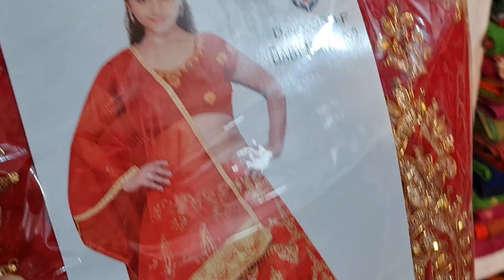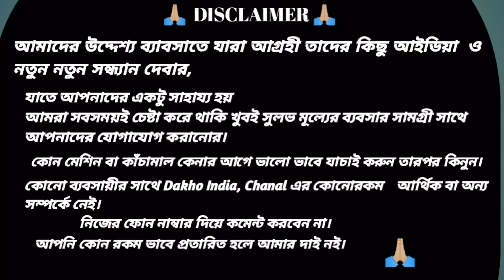💥শাড়ি হাতে পেয়ে পরে টাকা দিন,ক্যাশ অন ডেলিভারি সুবিধা সুধু আপনার জন্য।1পিস শাড়ি কিনলেও পাবে💥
🏬SHOP DETAILS 🏬

🙏🏼Tanusree saree cente..

Pro:- গোবিন্দ দেবনাথ

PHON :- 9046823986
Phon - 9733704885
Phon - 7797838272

ঠিকানা :- ১নং শান্তিগর কলোনি শান্তিপুর         (রাধানগর পাড়া) pin - 741404 westbengal

আপনার যদি কোন হোলসেল ব্যবসা থাকে আপনি যদি তা আমাদের মাধ্যমে দেখাতে চান তাহলে আমাদের সাথে যোগাযোগ
Dakho india online.  YouTub chanel
Name - suman